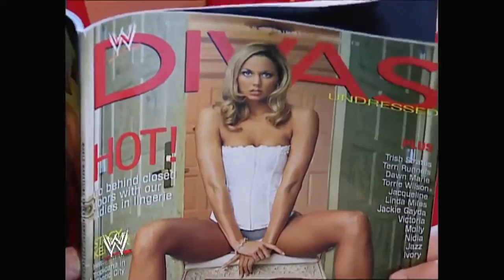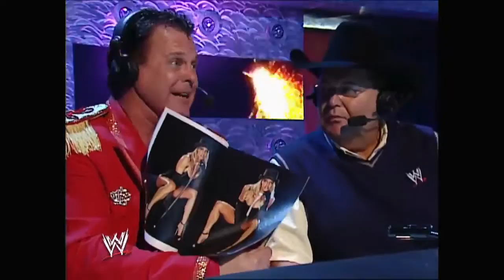Stacy Keibler vs Trish Stratus | Bra & Panties Paddle On A Poll Match (WWE Raw 2002)